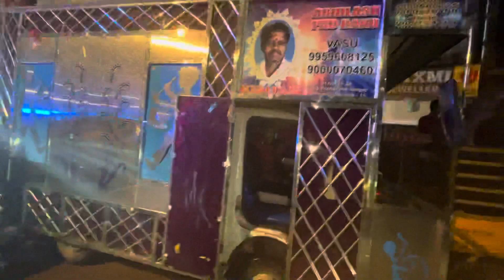Secunderabad bonalu 2022